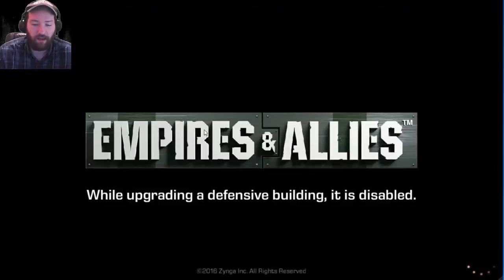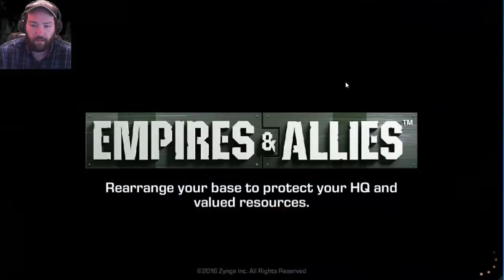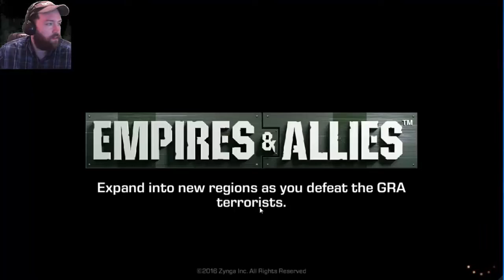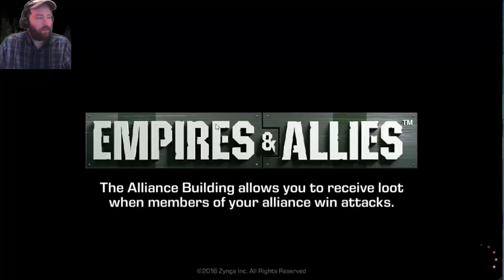The Hammer Falls | Empires And Allies Event Operation Hammerfall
hey guys today i finish up the operation hammerfall event and get some of those sweet sweet new command power the X-250 gunship power which is only a temporary power but looks awesome anyways!

About Empires and allies:

Empires and allies is a revamp of a game zynga made on facebook where you build a base and battles troops against your enemies troops in a turn like format

but zynga has gone and done something interesting with the game and turned it into a mixture of clash of clans gameplay where you build a base and defend it with turrets and walls and mixed that gameplay with something like boom beach where you deploy troops in squad format and use command points to call in air strikes and flares to direct your troops to their targets

overall empires and allies seems like an awesome game nicely polished and fun to play!

More Stuff about empires and allies

Empires & Allies | The Best Online War Game | Zynga

Zynga

Join your friends, form alliances, and get ready to build your empire. Welcome to Empires & Allies, an all-new modern military strategy game that puts the ...

Empires and Allies - Android Apps on Google Play

Rating: 4.5 - ?231,665 votes - ?FreeJoin your friends, form alliances, build your army and prepare for battle. Welcome to Empires & Allies, the critically acclaimed modern-military strategy game that ...

Empires & Allies - Facebook

Welcome to Empires & Allies, an all-new modern military strategy game. Photos. 'Commanders, tag your alliance.'.

'Empires & Allies': Top 10 Tips & Cheats You Need to Know ...

Empires & Allies - Wikipedia, the free encyclopedia

Wikipedia

Empires and Allies portrays a military cartoon world composed mostly of archipelagos with each player beginning with one island, and being able to expand to ...

Empires & Allies on the App Store - iTunes - Apple